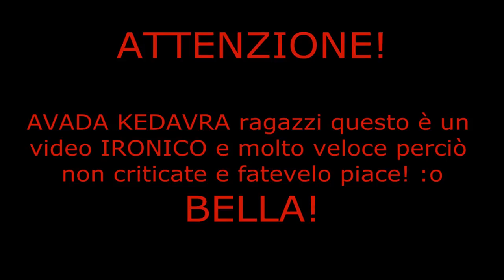NukeTown Black Ops 2 : OH MY GOD!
AVADA KEDAVRA!

Video veloce spero piaccia